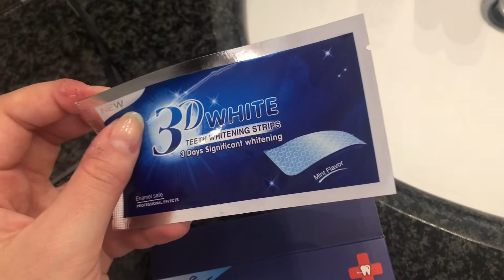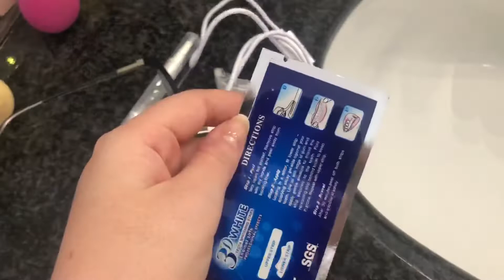VLOG : FASE 2 .. DOPO TUTTO QUESTO TEMPO ♥️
Oggi VLOG ... niente di che sicuramente però ho voluto registrare questa tappa di questo anno particolare e devo dire che è stata importantissima per me. Spero comunque che vi piaccia e vi intrattenga.

Codice : 202SM286 -15% su più di 39€ spesa su it.shein.com

LISTA AMAZON

PER IL MAKE-UP E ALTRO IN VENDITA DEPOP: @eneciccio